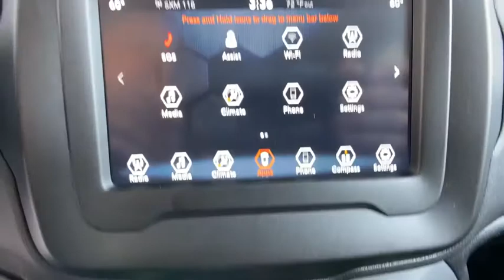2020 Jeep Renegade Orlando, Deltona, Sanford, Oviedo, Winter Park, FL PL45139